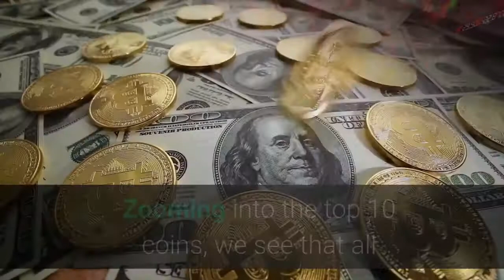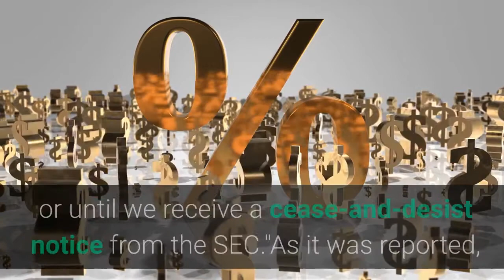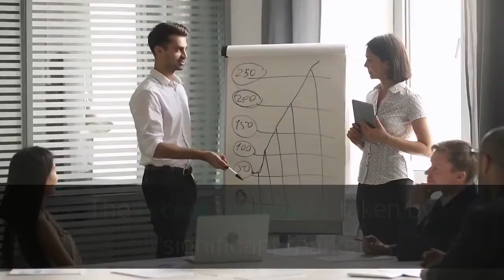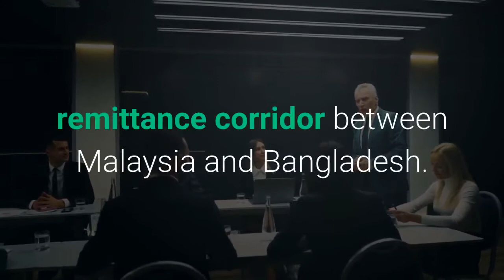XRP is One of the Worst Performers Today on Mixed News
In the sea of green in the crypto market today, there is an island of red - XRP. It's one of the worst performers today following some mixed news. The prices of the large majority of the 100 coins by market capitalization have gone up today, with only five coins in red at 10:41 UTC Thursday morning. Zooming into the top 10 coins, we see that all but XRP have appreciated in the last 24 hours. The fourth coin by market capitalization, however, dropped 1% in the past day, and 3.5% in the past week, to USD 0.29. This follows the most recent batch of mixed news evolving XRP and the related American blockchain company Ripple. On the one side, there are some positive developments, as Japan's securities regulator, the Financial Services Agency (FSA), said that it views XRP as a cryptocurrency and not as a security, based on definitions of the Payment Services Act, as The Block reported. Additionally, similar to Uphold's decision, GateHub, an XRP Ledger wallet and gateway, stated it would continue listing XRP "until the SEC’s complaint against Ripple is adjudicated and a final decision entered that XRP is properly classified as a "security," or until we receive a cease-and-desist notice from the SEC."As it was reported, the US Securities and Exchange Commission (SEC) filed a lawsuit in December 2020 against the company and two of its executives alleging that they raised over USD 1.3bn through an unregistered, ongoing digital asset securities offering. This was followed by a number of exchanges suspending trading or delisting XRP. Speaking of which, crypto exchange CoinGate will suspend trading and processing payments in XRP on January 15, given that, due to Ripple's legal woes, the exchange "lost the ability to exchange XRP for merchants that want payouts in fiat currency."Furthermore, digital currency asset manager Grayscale Investments said it has begun dissolution of its Grayscale XRP Trust, which raised USD 19.2m from 70 investors per recent filing. It stated that the cash proceeds from the liquidated XRP will be distributed to the Trust shareholders. The recent measures taken by "significant market participants" in response to the SEC's action, including the delisting of XRP, led to the company's conclusion that "it is likely to be increasingly difficult for US investors, including the Trust, to convert XRP into US dollars, and therefore continue the Trust’s operations."In the meantime, however, Jake Chervinsky, General Counsel at Compound Finance, argued that Gary Gensler's becoming the new SEC Chair (as it was reported that he'll be appointed by the US president-elect Joe Biden) would actually be beneficial for bitcoin (BTC), but not XRP as Ripple was hoping. Also, Ripple announced their partnership with Malaysian mobile wallet company Mobile Money on January 13, to power wallet-to-wallet payments to serve the remittance corridor between Malaysia and Bangladesh.